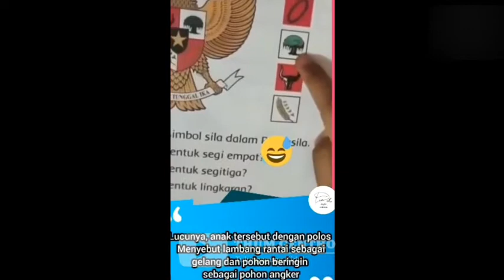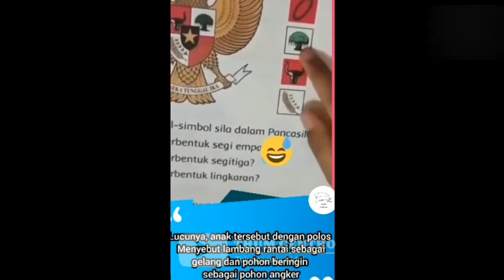Jawaban Anak Yang Bikin Ketawa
polosnya bikin ketawa marahnya juga bikin ketawa..